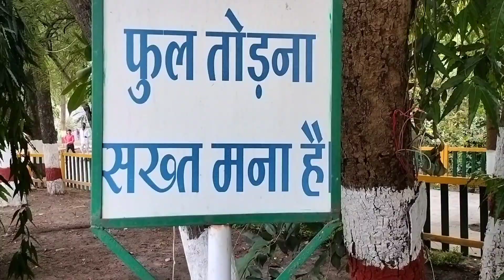चिड़ियाघर इंदौर | Indore Zoo | By Rohit Roy Vlogs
Dosto is video me mene apko Indore ke zoo me visit kerwaya hai.
ye zoo bohot acha hai aap sabhi jo ye video dekh rahe hai yaha visit kerne aa sakty hai bohot achi plc hai...